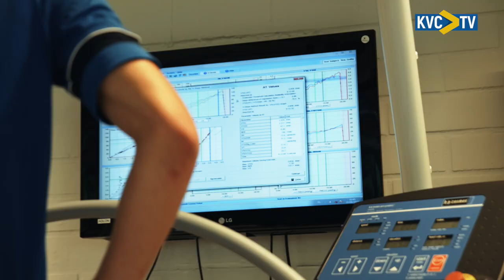Welcome Griffin Yow